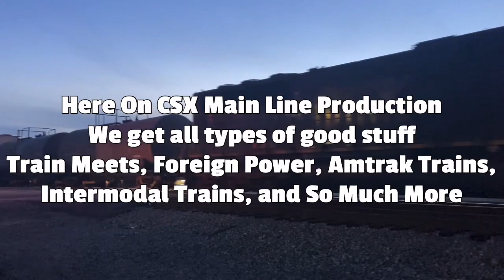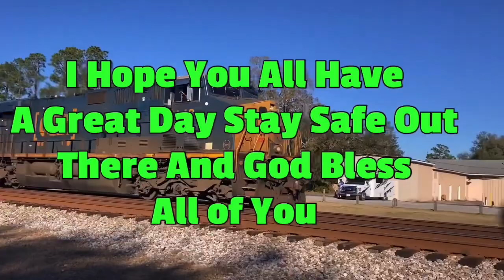CSX 846 Leads CSX M492 NB Manifest Train Entering Florence Yard Florence SC Read Description Please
Well I just wanna say it been a great 22 hours straight of Railfann￼ing with one of the Best Railfanner in the world @trainchasersatwork Me and Him Railfanned From 5:00AM Thursday Morning to 2:00AM Fri Morning 22 Hours Together That’s a record I have never flim and been out that long without taking a break guys Please checkout @trainchasersatwork he so amazing and very funny and kind this day would have not happened if it wasn’t for him so there will be videos From Florence SC, Sellers SC, Dillon SC, Lake City SC Mars Bluff SC and Kingstree SC Speaking of Kingstree Me and ​@trainchasersatwork Met up with @officialkingstreerailfan2003  we all had a great time together amazing day with you guys both and look forward to doing it again some day Lots of videos coming Everyone Happy Railfanning!!!